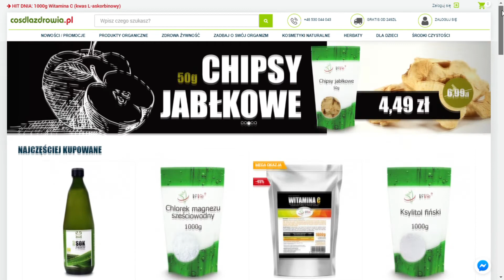🍊Olejek pomarańczowy - zrelaksowane mięśnie, wyciszony umysł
📌Olejek pomarańczowy jest pozyskiwany poprzez wytłaczanie na zimno skórek pomarańczowych i nie tylko pięknie pachnie, ale wykazuje właściwości lecznicze zarówno dla zdrowia fizycznego jak i psychicznego. Olejek ma działanie tonizujące, antyseptyczne, przeciwskurczowe, antydepresyjne, ułatwia zasypianie i odpręża. Jest także stosowany w kosmetykach, dezodorantach, odświeżaczach powietrza oraz jako dodatek do deserów.

📌Naturalny olejek pomarańczowy ma słodki zapach świeżej pomarańczy. Ze względu na swoje właściwości uspokajające, harmonizujące i stabilizujące układ nerwowy jest szczególnie ceniony w aromatoterapii.

📌Ma wiele zastosowań, między innymi:
- przeciwskurczowe - regularne masaże olejem z dodatkiem olejku z pomarańczy zapobiega skurczom mięśni oraz rozluźnia je. Stosowany w inhalacjach rozluźnia mięśnie gładkie
- uspokajająco - aromatoterapia z zastosowaniem olejku pomarańczowego potrafi przywrócić do równowagi po ciężkim dniu; może być stosowany w mieszankach dla dzieci relaksując i ułatwiając im zasypianie
- przeciwzapalnie - może być stosowany w inhalacjach i miejscowo w formie masażu, jako dodatek do oleju bazowego